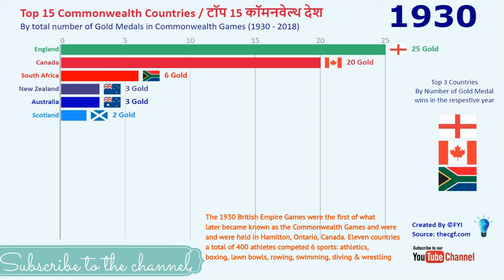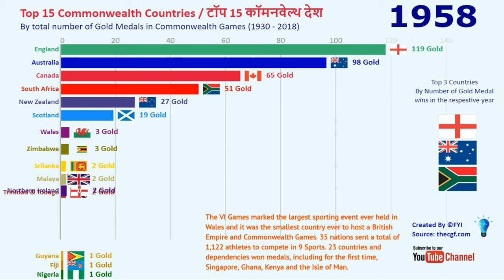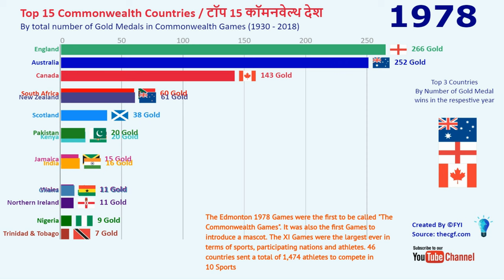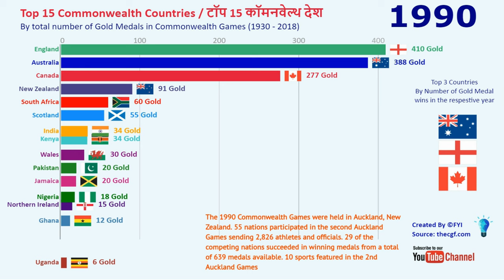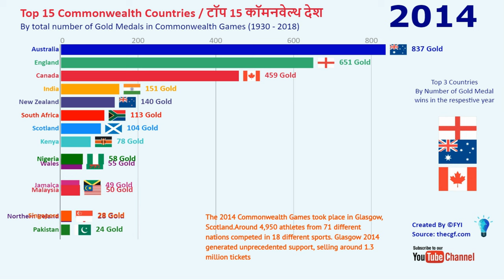Commonwealth Games medal Talley (1930 - 2018) | Gold Medal Ranking |Commonwealth Games 2022 | India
This Video Shows ranking of Top of 15 Commonwealth nations by total number of gold medal wins in Commonwealth Games from 1930 to 2018.
Commonwealth games 2022 , Commonwealth games India, Birmingham

The Commonwealth Games is an international multi-sport event involving athletes from the Commonwealth of Nations. The event was first held in 1930, and has taken place every four years since then. The Commonwealth Games were known as the British Empire Games from 1930 to 1950, the British Empire and Commonwealth Games from 1954 to 1966, and British Commonwealth Games from 1970 to 1974.

2022 commonwealth games
commonwealth games india
commonwealth games sports
2014 commonwealth games
commonwealth games list
commonwealth games instances
cwg india
cwg company
cwg 2018
cwg website
cwg 2022
cwg full form
cwg village
cwg games
commonwealth members
commonwealth history
what are the 53 commonwealth countries,
commonwealth wiki,
commonwealth countries 2018,
commonwealth countries 2019,
commonwealth of nations purpose,
which countries are part of the commonwealth,